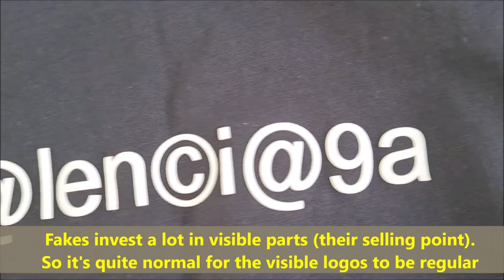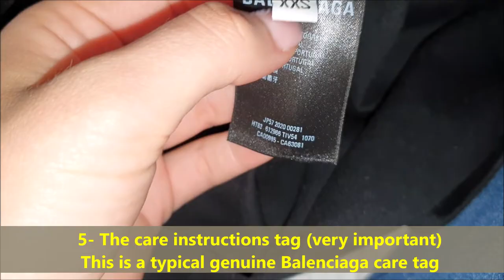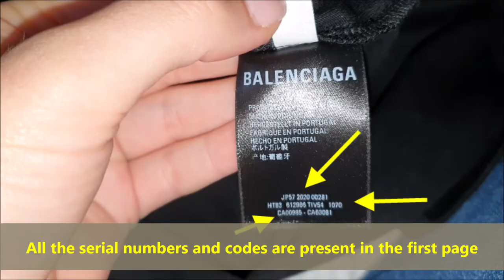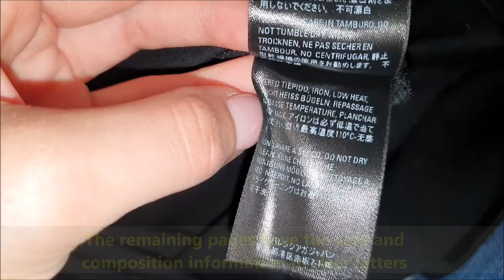Balenciaga T shirt real vs fake. How to spot counterfeit Balenciaga shirts and tee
00:00 - Intro
00:18 - The chest logos
00:49 - The main back label
02:22 - The additional neck stripe
03:13 - The inside stitching
03:48 - The care instructions tag

How To Legit Check Balenciaga Campaign Tee?
Verify the older back campaign logo printing.
Check the newer version of the campaign t-shirt.
Authenticate the 2017 neck label.
Carefully inspect the latest neck tags.
Examine the earlier washing label version.

Wondering how to spot fake Balenciaga Campaign items? Then no wonder, you are in the right place to do so.

In this fake vs real Balenciaga Campaign legit check guide, we are going to teach you how to spot fake Balenciaga Campaign t-shirts, hoodies, crewnecks, and polo t-shirts.

With each step of this fake vs real Balenciaga Campaign legit check guide, we are going to link real vs fake Balenciaga Campaign images in order for you to easily learn how to spot fake Balenciaga Campaign print items.

It comes as no surprise that Balenciaga 'Speedhunters' T-shirt is heavily counterfeited. This oversized tee with neon graphic print is a perfect throwback to 90s style, and there is a high demand for it. For this reason countless fake versions of the shirt are easily available on the market and the question of how to spot a fake Balenciaga Speedhunters T-shirt is even more popular now.

If you are thinking of buying, or have already bought this item, but have doubts about its authenticity, fear not: we have prepared a guide for you! It will help you determine whether your shirt is original or not.

But bear in mind: when in doubt, do not hesitate to contact our team of experts. We can help you quickly authenticate your shirt or any other brand item, and we will provide a detailed explanation along with a unique certificate of authenticity. Now, without further ado.

The Neck Tag Method
Your next step should be inspecting the neck tag of your Balenciaga 2017 Campaign t shirt. An authentic neck tag would be black with white letters. The font of the ‘Balenciaga’ logo would be thick and aligned perfectly. This model’s neck tag would also have ‘Paris’ stitched under the Balenciaga logo, which would be much thinner. The gap between the two words would be the size of the ‘Paris’ stitching itself.

THE FRONT

The first thing you notice in the pictures below is the shape of the hoodie. The authentic Balenciaga hoodie is very regular and looks perfect and you can’t say that for the replica.
The material of the real Balenciaga Rainbow Hoodie is 100% cotton and composition is 100% Polyester, whereas the fake hoodie looks cheap and the material is bad and not solid. The stitching as well is an important part of this shirt. Unlike the fake Balenciaga Rainbow Hoodie, the authentic one has perfect stitching, you can’t find anything wrong about it.
The Hood of the real Balenciaga shirt is with drawstring, meanwhile in the replica it is very irregular and can not preserve its shape because it doesn’t have strings. The authentic Balenciaga shirt has a hood with dual string pulleys, long sleeves with a straight hem.
The front kangaroo pocket in the authentic hoodie has a trapeze shape and again in the replica is not a regular trapeze. The logo in the front is another step I will discuss below in more details.